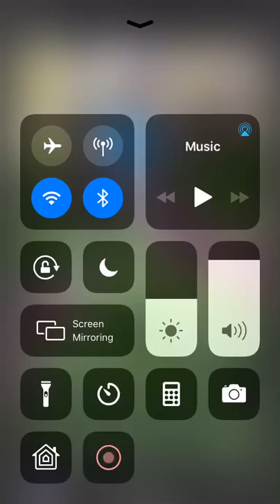Worst mum in the world! Kid gets attacked by frog